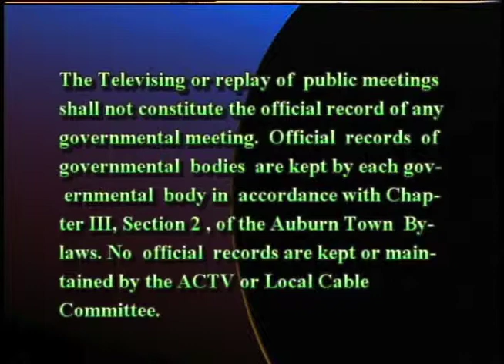Planning Board from June 11, 2013